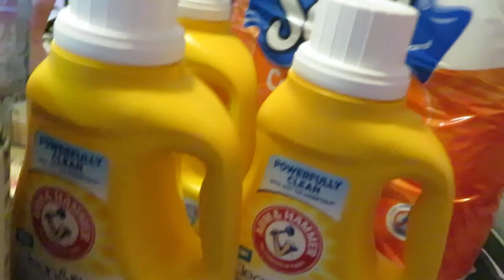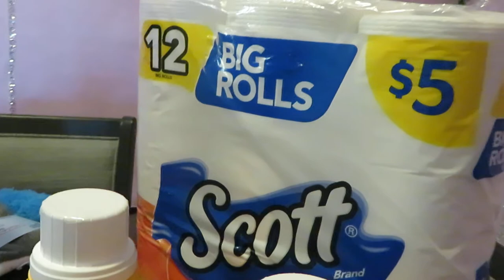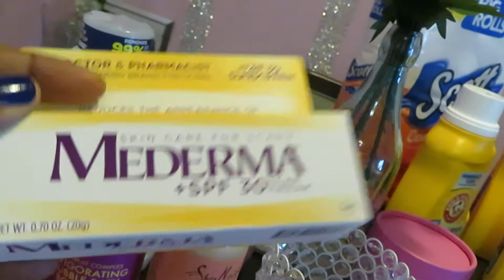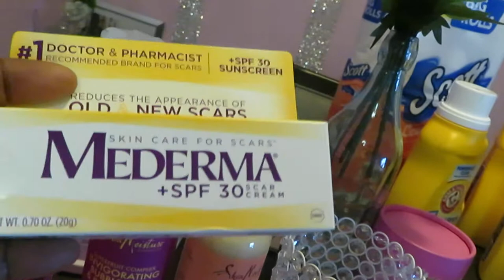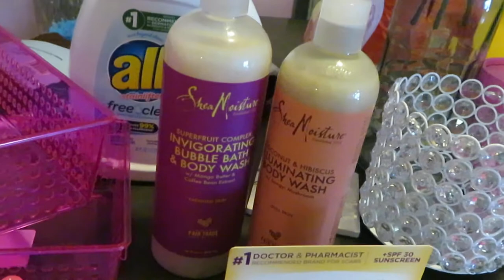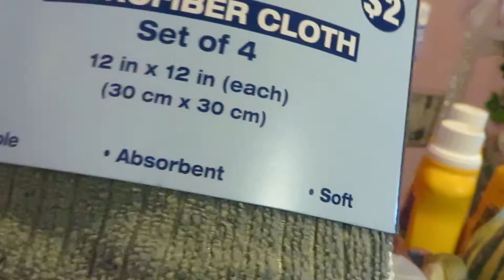Cvs & Walgreens Haul | Clearance Cheap Finds | 2/21 | Arickamisha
Early morning trip to Cvs and Walgreens I love walking through the store and finding clearance items and cheap little deals.